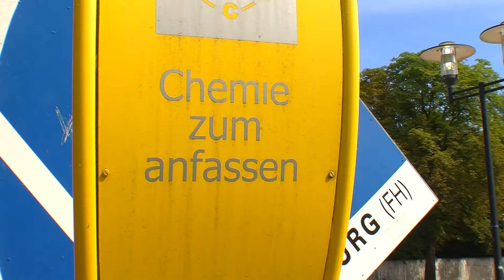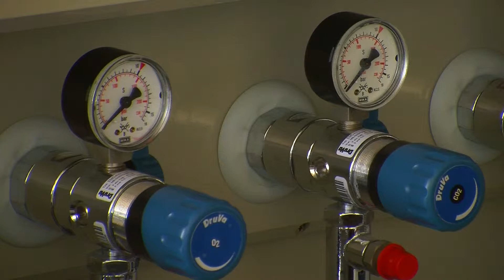Merseburger Technik Club für Schülerinnen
Seit 2009 engagiert sich der Technik Club des Fachbereichs Ingenieur- und Naturwissenschaften der Hochschule Merseburg dafür, das Interesse junger Frauen für zukunftsweisende Berufe in den Fachbereichen Mathematik, Informatik, Naturwissenschaften und Technik (MINT) zu fördern. Durch zahlreiche schulische wie außerschulische Veranstaltungen, Projekttage, Unternehmens-Exkursionen und die Vermittlung von Praktika sensibilisiert das Modellprojekt  junge Frauen und Mädchen für zukunftsweisende MINT-Berufe, informiert über Ausbildungsmöglichkeiten und steht für Fragen rund um MINT-Themen zur Verfügung.

Der Europäische Sozialfonds (ESF) fördert das Projekt mit rund 267.498 Euro.